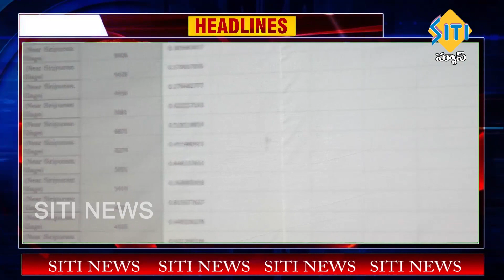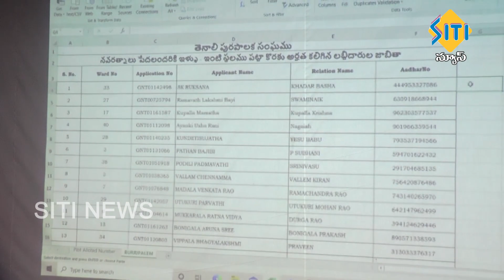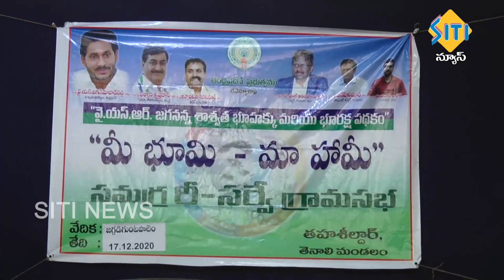TENALI SITI NEWS 17 12 2020 7 30 PM NEWS PART - 1